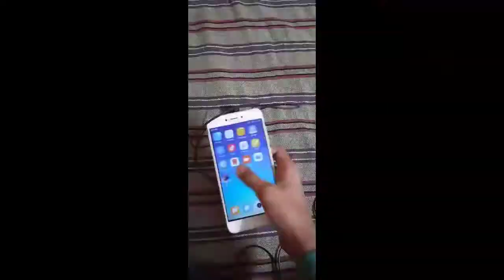my gaming setup...😅 | setup tour | panther gaming setup tour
topics cover

1. besetup tour
2. best gaming tour
3. best gaming setp
5. fortnite gaming setup
6. setup,pc gaming setup
7. gaming,gaming setup 2020
8. setup tour,gaming setup build
9. gaming setup ideas
10. gaming room
11. new gaming setup
12. gaming setup 2021
13. gaming setup room
14. gaming pc setup
15. gaming room setup
16. gaming room tour
17. my gaming setup
18. rgb gaming setup
19. gaming dz setup
20. setup gaming dz
21. dream gaming q
22. my new gaming setup
23. desk setup,pc gaming
24. formula gaming setup
25. gaming setup tour 2020
26. youtuber gaming setup
27. my gaming setup in hindi
28. my gaming setup 2021
29. my gaming setup your hindi
30. my gaming setup hindustan gamer loggy
31. my gaming setup of free fire
32. my gaming setup chapati hindustani gamer
33. my gaming setup tour india
34.total gaming setup
35. lokesh gamer gaming setup

👉free fire server top country

mic use _ booyah

Phone for editing - redmi 5a